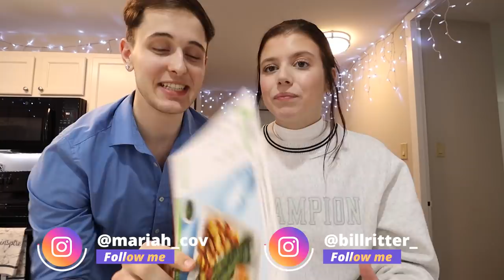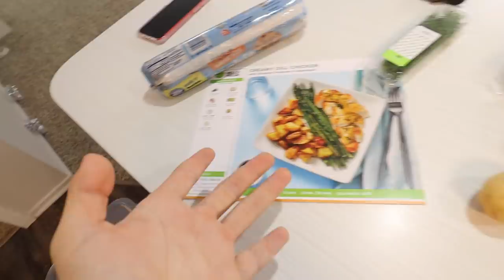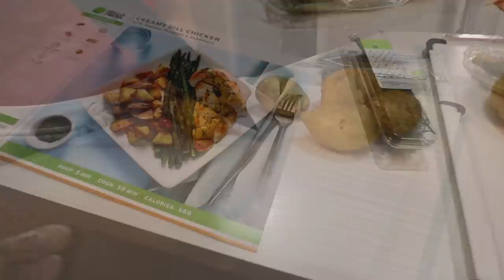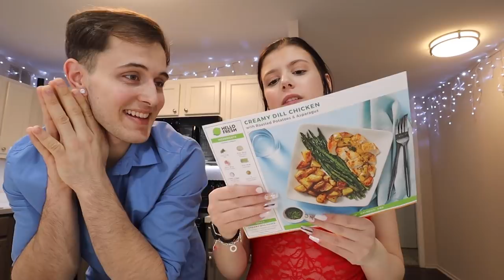TRYING TO GET MY BOYFRIEND "IN THE MOOD" WHILE COOKING!!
TRYING TO GET MY BOYFRIEND "IN THE MOOD" WHILE COOKING!! Love you all, Enjoy! Put it on your Christmas list because our candy cane collection is insane!!